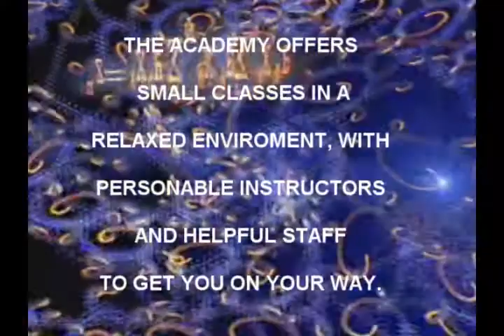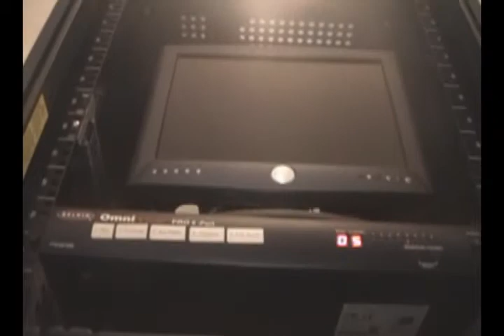The Academy: A+, Microsoft MCSE, and Cisco CCNA Certification in Florida (Video 2)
The Academy offering CompTIA A+, Network +, Security + certification training and Microsoft Training classes for MCSA, MCSE 2012, MCITP, MCTS, MCSE 2008, MCSE 2003, MCTS, MCSE Server 2012, MCSE Business Intelligence, MCSE Server Administrator, MCSE: Data Platform, MCSE Private Cloud classes in Miami, Fort Lauderdale and West Palm Beach Florida. Classes and Courses offered during the day and night. Specialties are MCSE Boot Camp Training and Cisco CCNA Training classes in Florida.